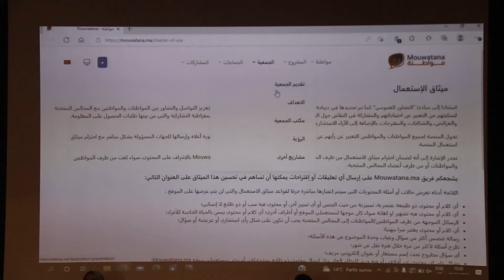المؤتمر الجهوي لمشروع مختبر المواطنة - جهة سوس ماسة